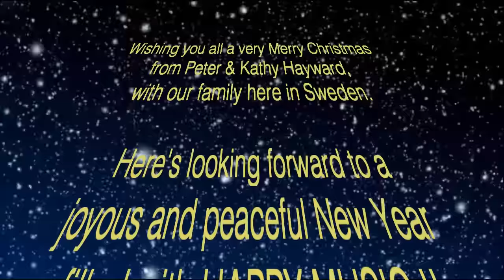A Ding Dong Christmas Peter Hayward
Two favourite old English carols, specially arranged by Peter on his Orla Ringway RS600 organ, to wish you all a very 'Merry Christmas and a Happy New Year' from us here in Sweden - Peter & Kathy Hayward and family.
Thanks for watching this year's video clips (and for subscribing?) as lots more unusual titles and keyboard arrangements in preparation for uploading throughout 2016, to give you another year of - Happy Music!!